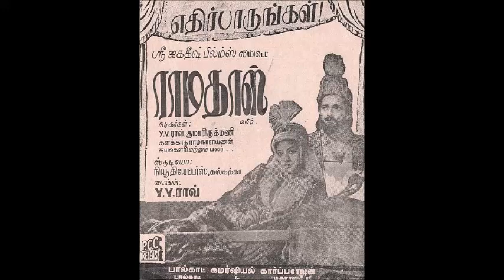Ramadas 1948 Chyamalan Vantharadi Kumari Rukmini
"ச்யாமளன் வந்தாரடி"
ராகமாலிகை
பாடியவர்: குமாரி ருக்மிணி
இயற்றியவர்: பாபநாசம் சிவன்
திரைப்படம்: ராமதாஸ்
வெளியான நாள்: 6 ஜூன் 1948

Thanks to:
Audio clip: Mr. C. Yogendran (Sri Lanka)
Song book: Akila Vijayakumar
Old songs collector Shri R. Natarajan